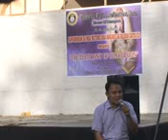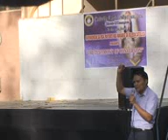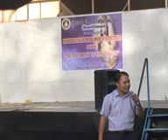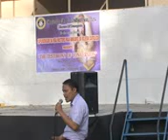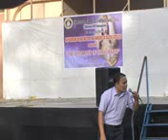Conversion testimony, Pastor Noe Dora--4